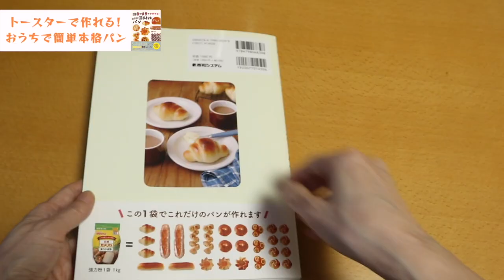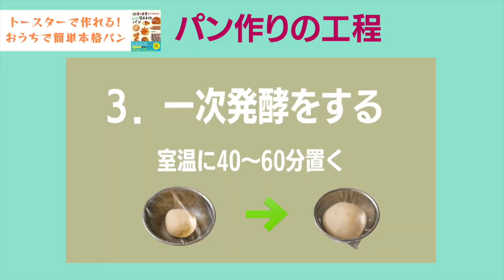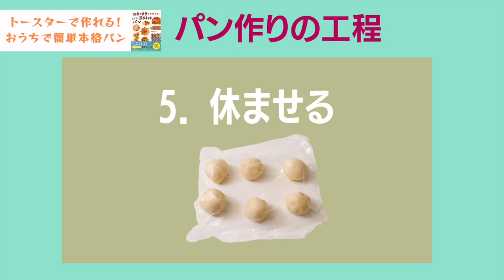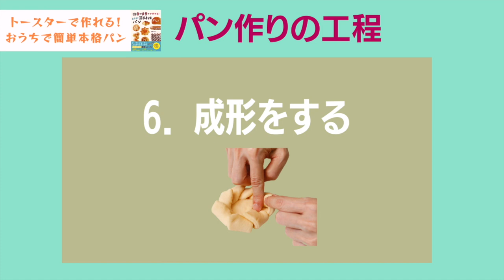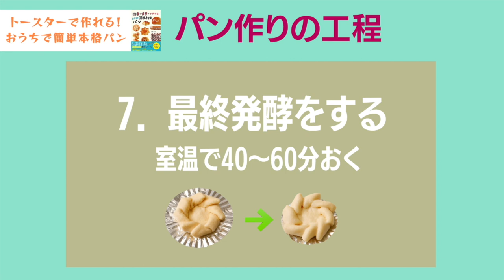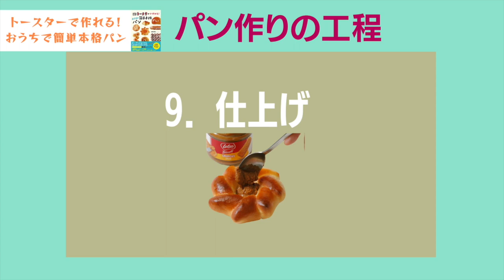トースターでパン作り。菓子パンにも惣菜パンにもなっちゃう！お花の形のスプレッドパン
2022年10月29日『トースターで作れる！おうちで簡単本格パン』が発売されました。
本に掲載されている「スプレッドパン」をご紹介します。

オーブンがなくてもパンが焼けちゃう！なんて嬉しいですよね。
初心者でも簡単に美味しいパンが焼けるようになります。

可愛らしいおはなの形の成形。
真ん中にお好みのスプレッドをたっぷり載せて。
朝食やおやつにもぴったりなパンです。
甘いものだけでなく、ツナマヨや卵を載せてもOK！
いろんなものを載せて楽しんでみてください。

―――　材料　―――

カメリヤ（強力粉）…160g
インスタントドライイースト…3g
砂糖…15g
塩…2g
水…80g
卵…20g
バター…15g

お好みのスプレッド…適量

トースター使用機種

アイリスオーヤマ　マイコン式オーブントースター　MOT-401

『トースターで作れる！おうちで簡単本格パン』